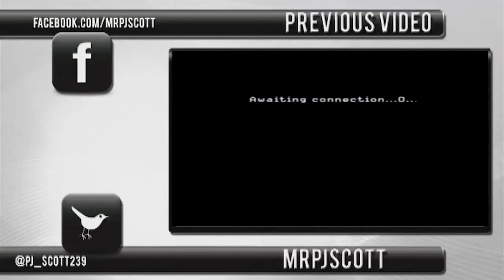TAGN Tri-Commentary Feat Jayboneee20 & KillViciously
Click here to view my previous video

+1 Me!

G2PO!

Go to my site!

Wanna Play on Steam?

Lets Try to get some more likes

PJ Scott out!